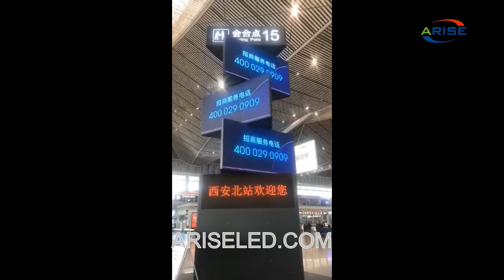Creative indoor outdoor rolling triangular shape led display for airport ,irregular led display,Twis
Creative indoor outdoor rolling triangular shape led display for airport ,irregular led display,Twisting Triangular Cube LED Screen Display Large 3D Rotating Led Advertising Equipment,عرض الصمام في الهواء الطلق في الأماكن المغلقة الإبداعية المتداول الثلاثي عرض الصمام للمطار ، عرض الصمام غير النظامية ، التواء الثلاثي الصمام شاشة عرض كبيرة 3D الدوارة الصمام معدات الإعلان,Affichage mené créatif de forme triangulaire de roulement extérieur d'intérieur pour l'aéroport, affichage mené irrégulier, affichage d'écran de cube triangulaire de torsion LED Grand équipement de publicité mené mené par rotation 3D,Exibição de forma triangular de rolamento ao ar livre indoor criativo ao ar livre, display de led irregular, Tela de LED de torção triangular cubo

Skype: ariseled;
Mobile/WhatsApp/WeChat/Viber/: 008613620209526